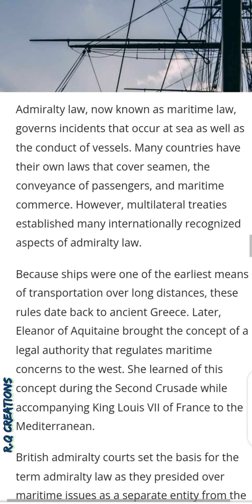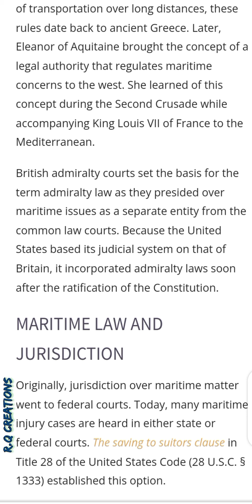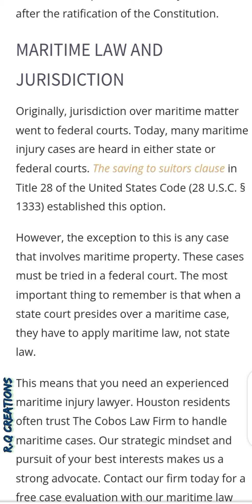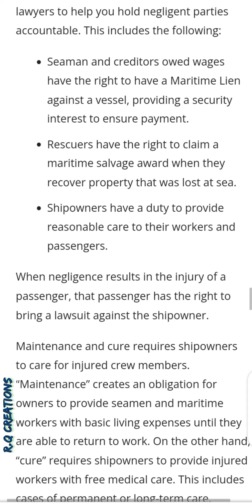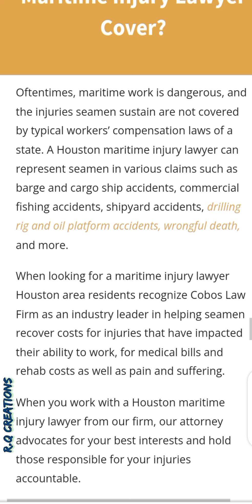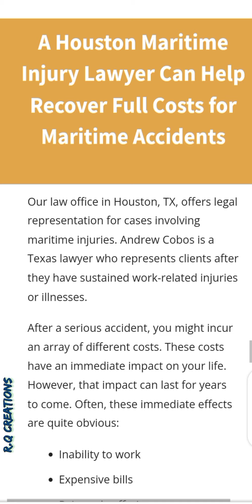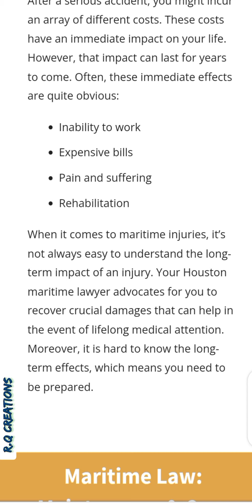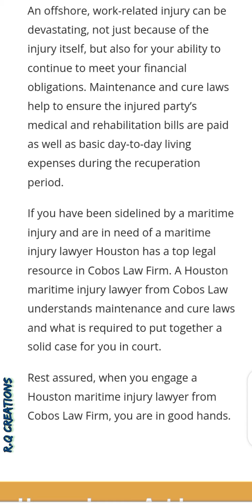what does a houston maritime injury lawyer cover|R.Q Creations|Cobos Law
In this video,you Listen and watch about maritime law&admiralty law

What is maritime law&admiralty law#R.q creations#Cobos law#law of the sea#international law of the sea#what is law of the sea#maritime careers